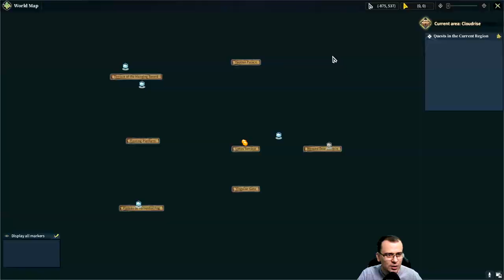MMO, lindo, bem feito e com temática CHINESA! - Swords of Legends Online #01 - Gameplay PT BR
⚡ Nesta série em português PT BR jogaremos Swords of Legends Online! Neste vídeo, apresentarei os primeiros minutos do jogo e suas principais mecânicas!